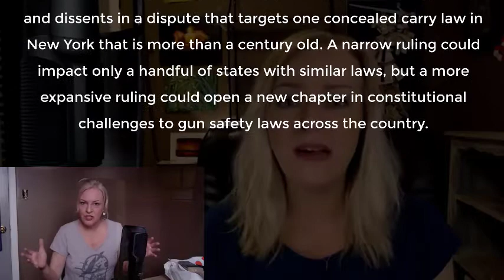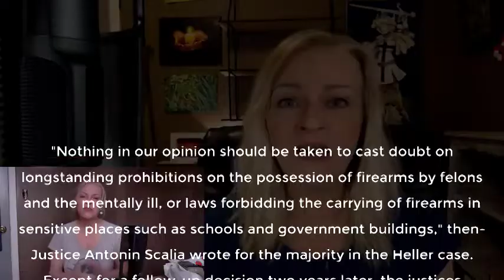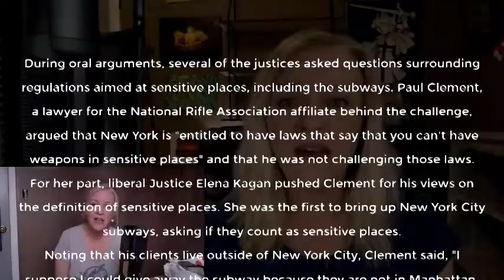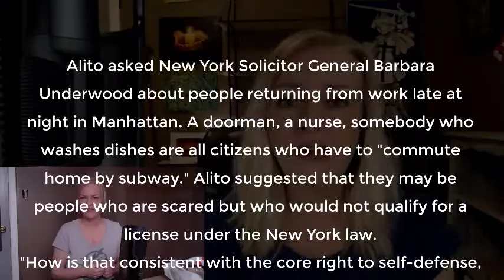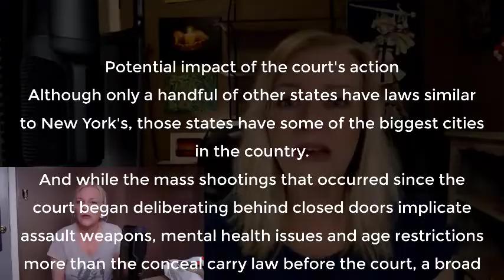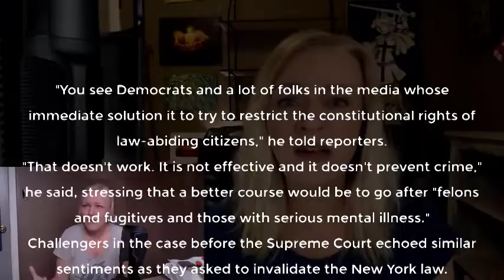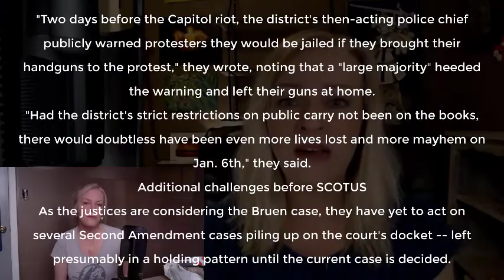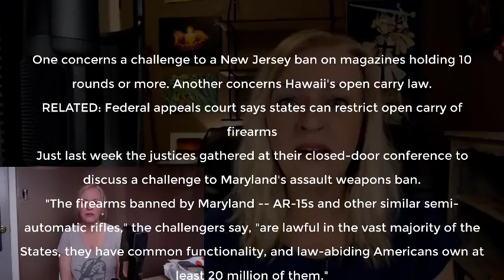Amazing Polly 05/27/2022